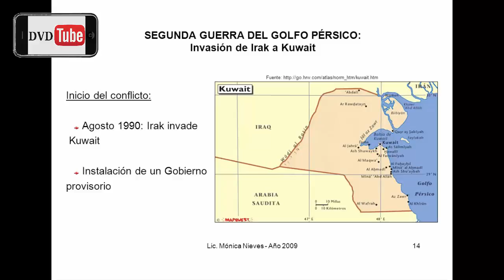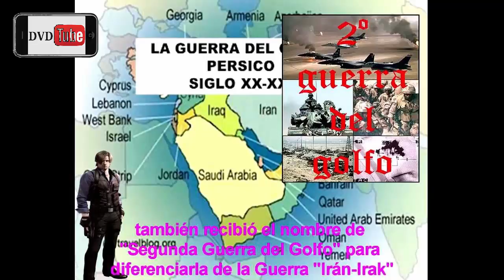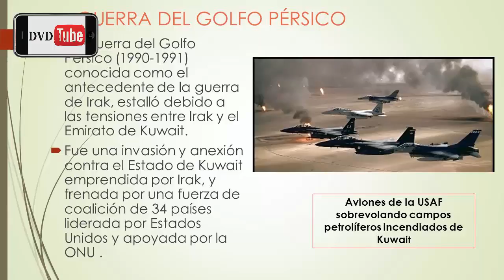Documentales Sobre La Guerra del Golfo Persico Online en Español - DVDTube Documentales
Hoy te traemos documentales sobre La Guerra del Golfo Persico, para que los veas Online en Español.

Los Documentales son:
La Guerra Aérea - Golfo Pérsico
La guerra del Golfo Pérsico I
Cuando el mundo se tambalea - 08 La Guerra del Golfo
Diana Uribe - Historia del Medio Oriente - Cap. 21 Conflicto Arabe Israelí y Las Guerras del Golfo
Canal Historia.- LA GUERRA DEL GOLFO.-   (  Documental. ) LNLG3.
La Guerra del Golfo Pérsico Operación Tormenta y Escudo del Desierto junio 1990 febrero 1991
Grandes Batallas de la Historia - Capitulo 26: Operacion Tormenta del Desierto
La gran batalla de los tanques del golfo 73 easting
Documental GUERRA DEL GOLFO   Como contar mentiras y ganar Guerras
Guerra del Golfo
La Guerra del Golfo (I)

DVDTube Documentales